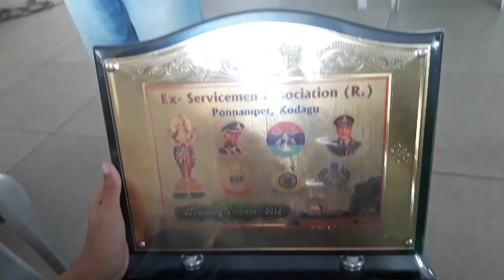My Father Inlaw Honoured by Indian Army Ex Servicemen Ponnampet, Kodagu